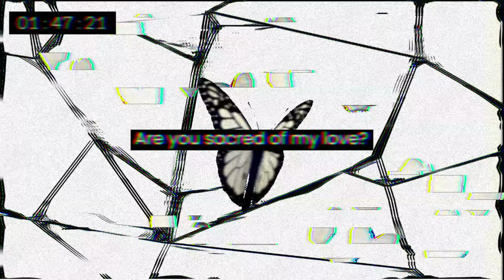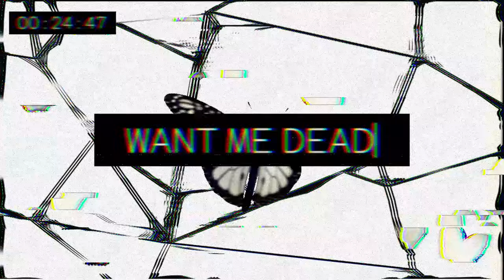AINETH - WANT ME DEAD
I suppose you wanted this really bad, so here it is.
Greetings from my hiatus.